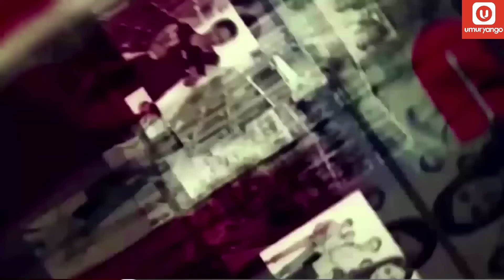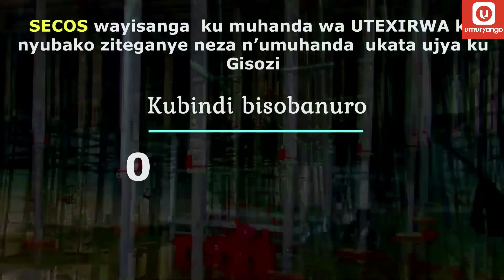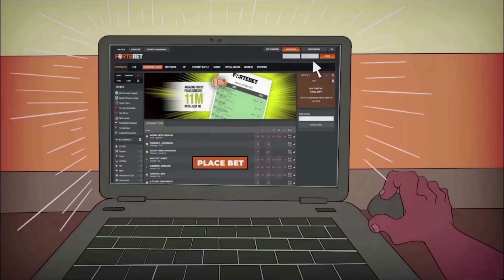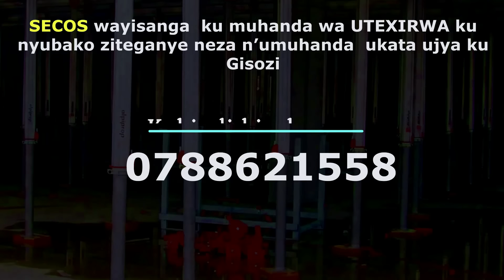Mayor wa Ngoma yihakanye ko Green Party yamushinje kuyibangamira,muri Kenya bite? ..Andi makuru..